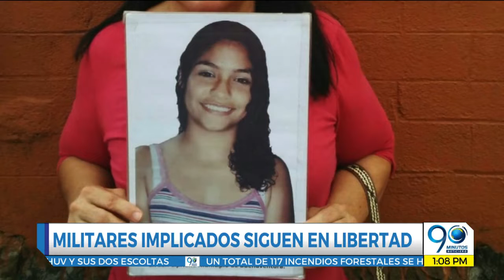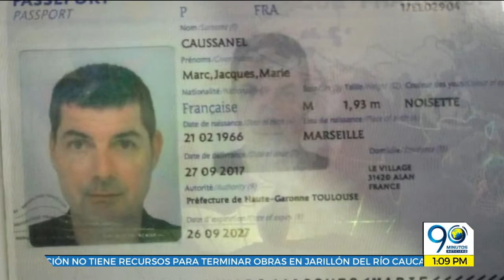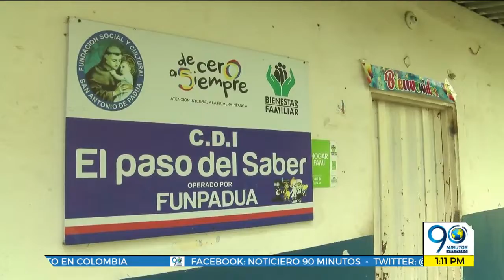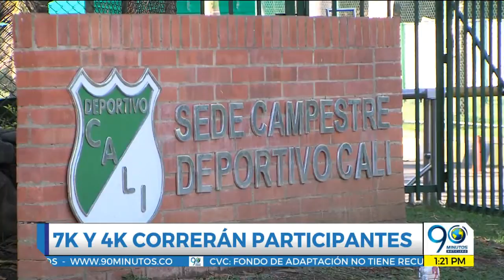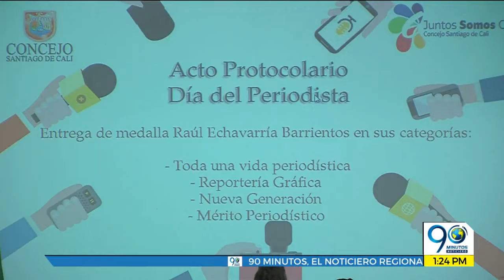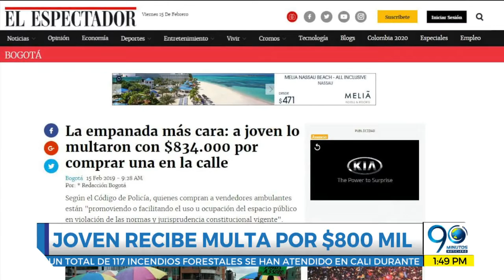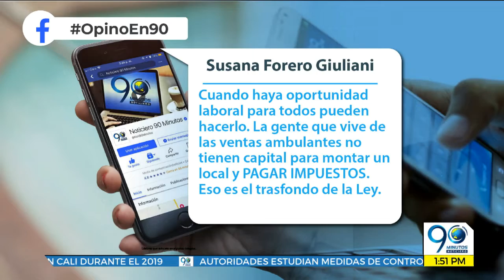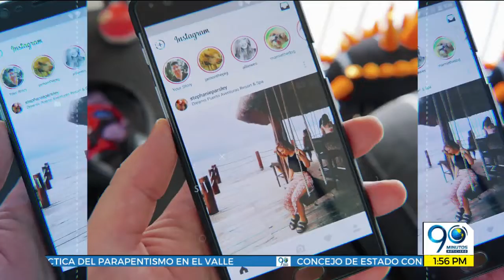EMISIÓN VIERNES 15 DE FEBRERO DE 2019